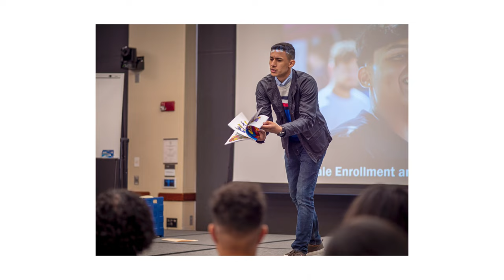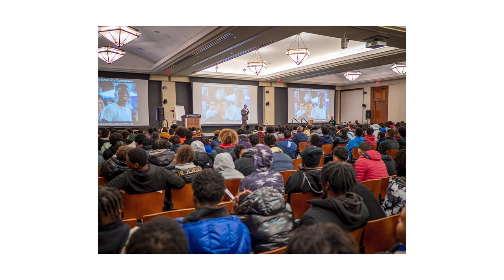University to Host Male Enrollment & Graduation Alliance (MEGA) Symposium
Symposium on March 3, 2023 at Montclair State University will engage educators to share best practices and form partnerships to build Black and Hispanic/Latino male success in education.